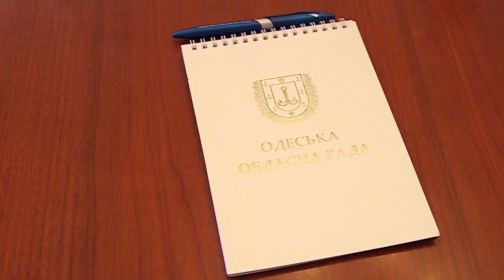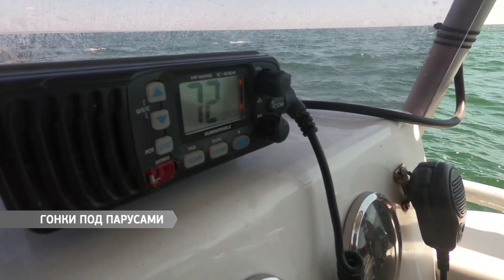Выпуск новостей 09.08.2018